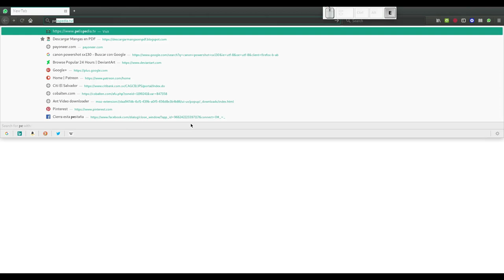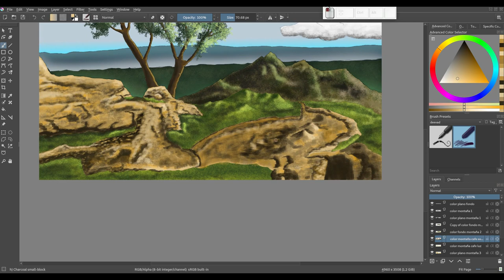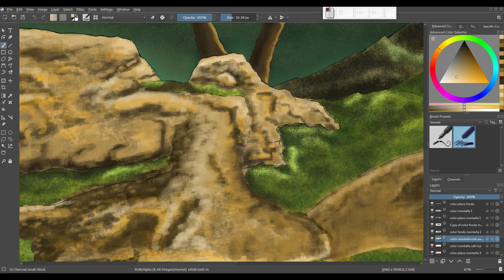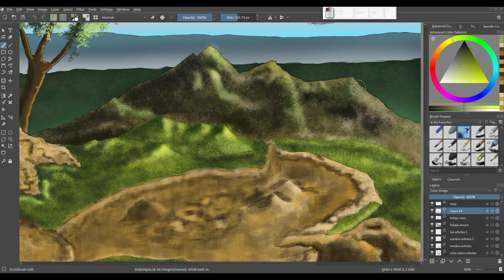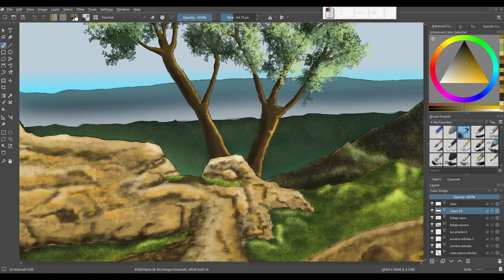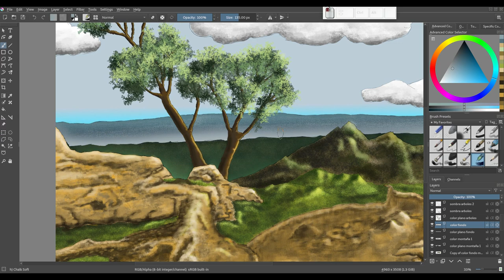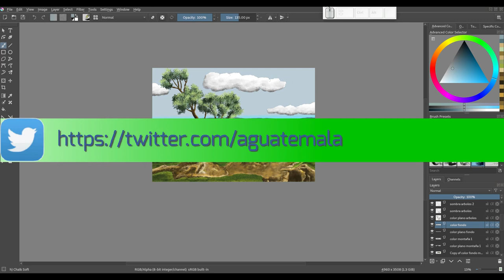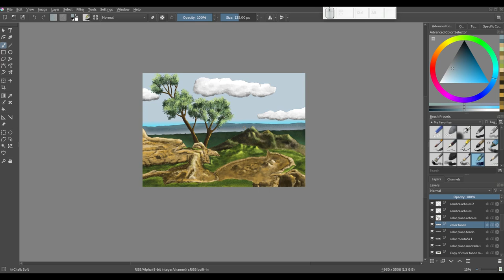Krita: Creando una ilustración desde cero. 17 FINALIZAMOS!!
En este vídeo finalizamos nuestra ilustración!